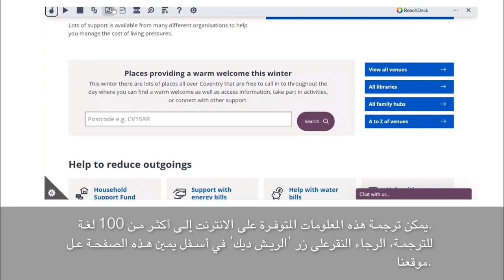Arabic: Cost of Living translated support information